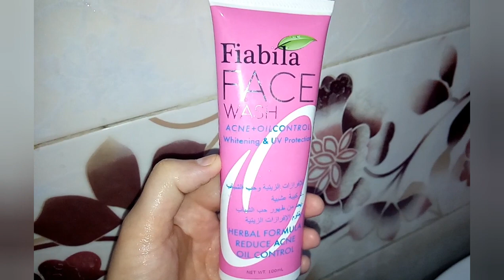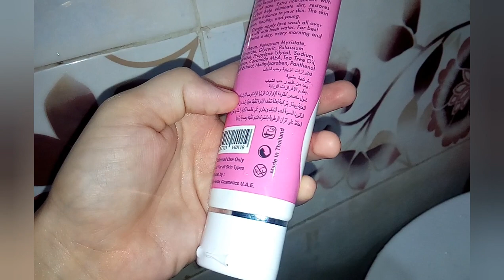Halwa Puri Recipe ! cholay puri recipe! Bazar jese ghar me! Qk har den Sunday ha😊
halwa Puri recipe cholay Puri Recipe Bazar jese gar me qk har den Sunday ha Karachi mom vlog